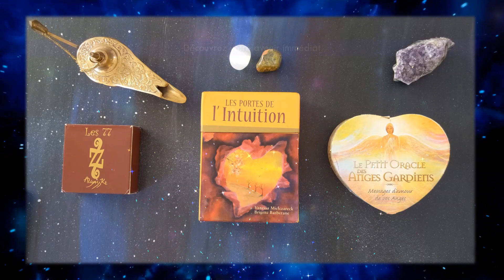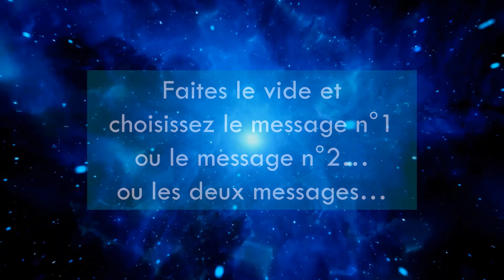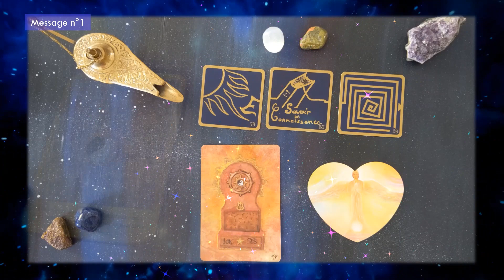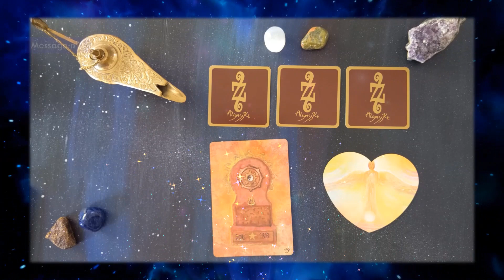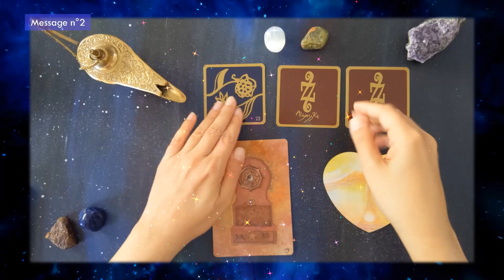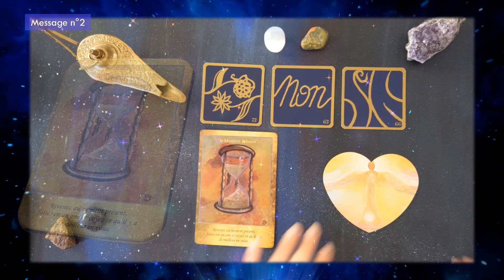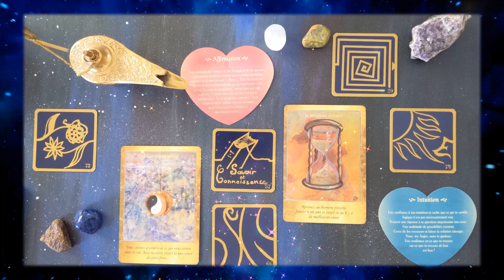Découvrez votre avenir proche ⭐ Conseils des Anges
Dans cette vidéo je vous invite à découvrir votre avenir proche suivi d'un conseil et d'un message de votre ange gardien, le tout avec la plus grande des bienveillances.

Message n°1 : 01:11
Message n°2 : 03:51

Oracles utilisés dans cette vidéo :

⭐ Les Portes de l'Intuition - Editions le Courrier du Livre
⭐ Le Petit Oracle des Anges Gardiens - Editions Contre-Dires